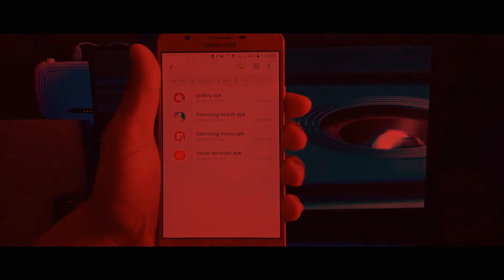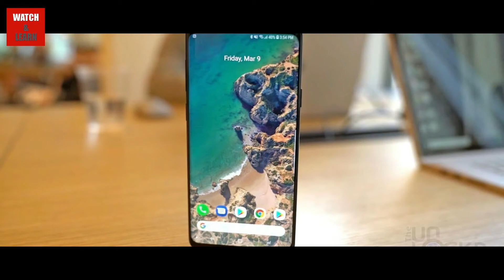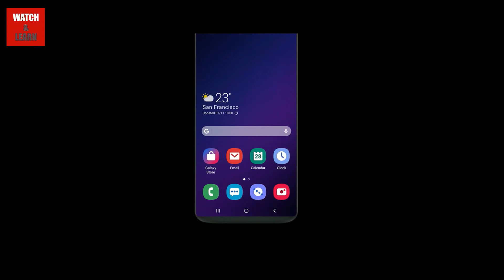Samsung phones got new update | J5 2016 , J2 2018 and A8 plus got new update with new security patch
i told you in this video about samung phones new update details ...and explained..